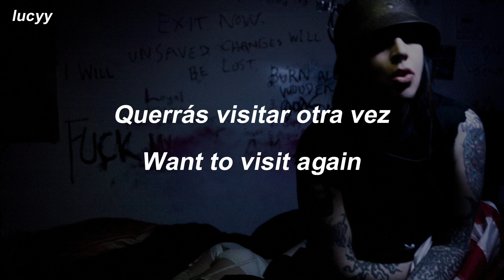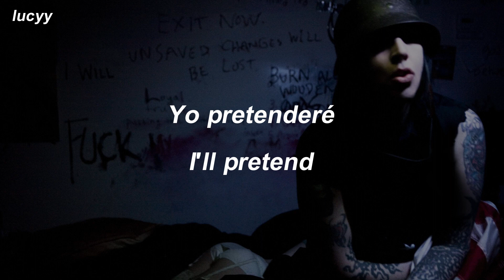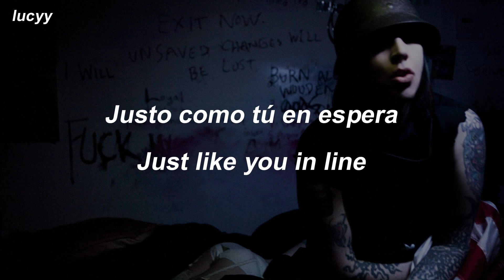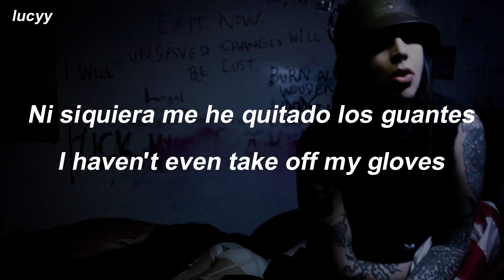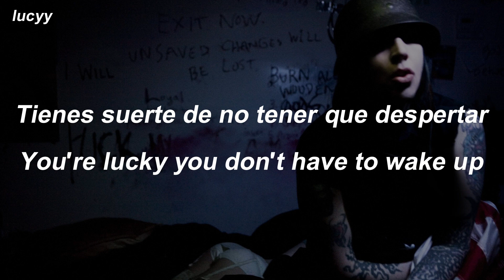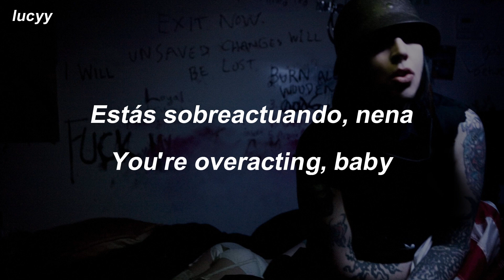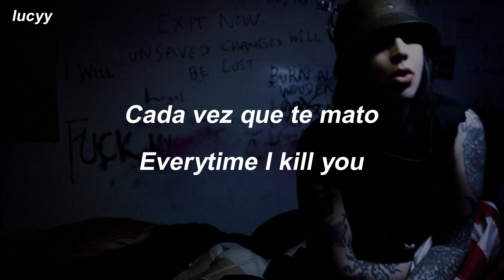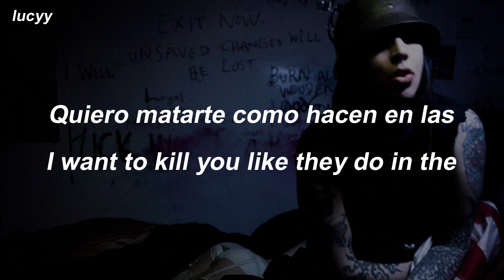I Want To Kill You Like They Do In The Movies : Marilyn Manson (Spanish / English lyrics)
✶ Marilyn Manson.
✶ The High End Of Low.
✶ 2009.
✶ Track 8.